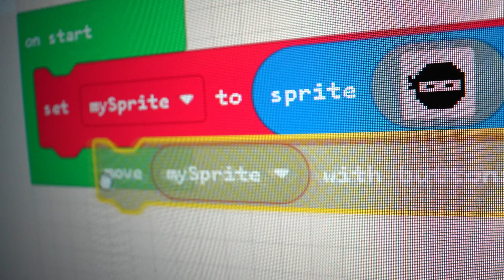2024 Code Ninjas - the community center for the 21st century kid!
Kids learn to code by building, playing, and sharing video games in our belt system